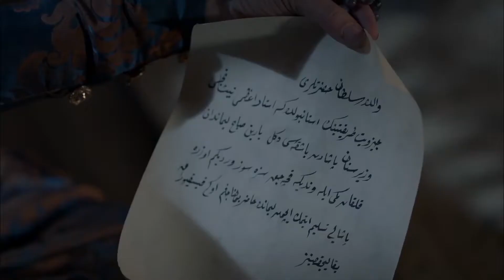Kosem Caught Sinan Pasha | Abad Kejayaan 2: Kosem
Muhteşem Yüzyıl: Kösem (Pengucapan bahasa Turki: bahasa Inggris: The Magnificent Century: Kösem) adalah sebuah sekuel televisi Turki dari drama sejarah televisi Turki tahun 2011 Muhteşem Yüzyıl. Ditulis oleh Yılmaz Şahin, Nüket Bıçakçı dan Sevgi Yılmaz, serial tersebut mengisahkan tentang kehidupan Kösem Sultan, dulunya seorang gadis desa 15 tahun di Yunani bernama Anastasia Anastasia Tsilimpiou . Diam diam ia dilukis oleh pelukis dan lukisannya dikirim ke Kesultanan Utsmaniyah . Lukisannya itu tak disengaja dilihat oleh Sultan Ahmed I yang baru naik tahta. Sang nenek, Safiye Sultan menghadiahkannya kepada Sultan Ahmed I setelah itu Anastasia ditangkap untuk dijadikan budak di harem Kesultanan Utsmaniyah Sultan Ahmed I.

Saat dewasa, ia mengubah namanya menjadi Kösem Sultan Beren Saat dan ia membawa banyak perubahan di Kesultanan Utsmaniyah bersama suaminya, Sultan Ahmed I

Siglo magnífico: Kösem En esta sección, existe una gran tensión entre Kösem y Safiye Sultan. Después del colapso de la muerte de su padre, Kösem promete vengarse de Safiye Sultan. Kösem, para vengarse, el harén Safiye'den se está volviendo contra él. Apuntando al Paraíso y acercándolo a la muerte, ¡Kösem recibe una increíble oferta del Paraíso! Handan Sultan es enviado al antiguo palacio. Safiye Sultan, que quiere deshacerse de Kösem, elige a Katerina, una de las concubinas más hermosas para Ahmed. Por lo tanto, el miedo a perder a Ahmed se está extendiendo a Kösem. Fahriye Sultan se casa con Dervis Pasha. ¡Mehmed Giray intenta salvar a Fahriye mientras Deviş decide matar a Şahin! ¡El gran y poderoso comandante Kuyucu Murad Pasha viene! Mahfiruze, que intenta competir con Kösem, da a luz y da a su primer príncipe, Osman, al Sultán Ahmed. Kösem no deja ir el Cielo y descubre los oscuros secretos de Safiye Sultan, lo que crea un gran peligro para Safiye Sultan.

Magnificent Century: Kösem In this section, a great tension between Kösem and Safiye Sultan begins. Kösem suffered a collapse after his father's death, Safiye Sultan's decision to take revenge on himself promises. Kösem, in order to avenge Safiye'den harem is turning against him. Targeting Heaven and bringing him very close to death, Kösem receives an incredible offer from Paradise! Handan Sultan is sent to the old palace. Safiye Sultan, who wants to get rid of Kösem, chooses Katerina, one of the most beautiful concubines for Ahmed. Therefore, fear of losing Ahmed is spreading into Kösem. Fahriye Sultan marries Dervis Pasha. Mehmed Giray tries to save Fahriye, while Deviş decides to kill Şahin! Great, powerful commander Kuyucu Murad Pasha is coming! Mahfiruze, who tries to compete with Kösem, gives birth and gives his first prince, Osman, to Sultan Ahmed. Kösem does not let go of Paradise and discovers the dark secrets of Safiye Sultan, which creates a great danger for Safiye Sultan.

لقرن الرائع: Kösem في هذا القسم ، يوجد توتر كبير بين Kösem و Safiye Sultan. بعد انهيار والده ، وعد "كوسيم" بالانتقام من "صفية سلطان". Kösem ، من أجل الانتقام Safiye'den الحريم ينقلب ضده. باستهداف الجنة وجعله قريبًا جدًا من الموت ، يتلقى Kösem عرضًا رائعًا من Paradise! يتم إرسال هاندان سلطان إلى القصر القديم. صفية سلطان ، الذي يريد التخلص من كوسم ، يختار كاترينا ، واحدة من أجمل المحظيات لأحمد. لذلك ، ينتشر الخوف من فقدان أحمد في كوسم. تزوج فهرية سلطان من درفيس باشا. محمد جيراي يحاول إنقاذ فاهري بينما يقرر ديفيش قتل شاهين! القائد العظيم والقوي كويوكو مراد باشا قادم! Mahfiruze ، الذي يحاول التنافس مع Kösem ، يلد ويعطي أول أمير ، عثمان ، للسلطان أحمد. لا يترك Kösem Heaven ويكتشف الأسرار المظلمة لـ Safiye Sultan ، مما يخلق خطرًا كبيرًا على Safiye Sultan.

Muhteşem Yüzyıl: Kösem bu bölümde Kösem ve Safiye Sultan arasında büyük bir gerginlik başlıyor. Babası öldükten sonra çöküntüye uğrayan Kösem, Safiye Sultan’dan intikam alma kararı vererek kendine söz veriyor. Kösem, Safiye’den intikamını almak için haremde onun aleyhine iş çeviriyor. Cennet’i hedef alan ve onu ölüme çok yaklaştıran Kösem, Cennet’ten inanılmaz bir teklif alıyor! Handan Sultan ise eski saraya gönderiliyor. Kösem’den kurtulmak isteyen Safiye Sultan, Ahmed için en güzel cariyelerden birisi olan Katerina’yı seçiyor. Bu yüzden Kösem’in içine Ahmed’i kaybetme korkusu yayılıyor. Fahriye Sultan ise Derviş Paşa ile evleniyor. Mehmed Giray Fahriye’yi kurtarmaya çalışırken Deviş ise Şahin’i öldürme kararı veriyor! Büyük, güçlü komutan Kuyucu Murad Paşa geliyor! Kösem’le yarışmaya çalışan Mahfiruze doğum yapıyor ve Sultan Ahmed’e ilk şehzadesini, Osman’ı veriyor. Kösem, Cennet’in peşini bırakmıyor ve Safiye Sultan’ın öyle karanlık sırlarını keşfediyor ki, Safiye Sultan için büyük tehlike doğuyor.